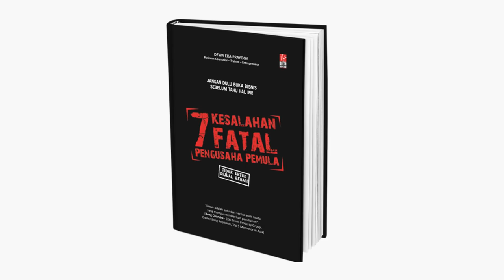JANGAN DULU MULAI USAHA SEBELUM MENONTON VIDEO INI | 7 KESALAHAN FATAL PENGUSAHA | DEWA EKA PRAYOGA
JANGAN DULU MULAI USAHA SEBELUM MENONTON VIDEO INI | 7 KESALAHAN FATAL PENGUSAHA PEMULA | DEWA EKA PRAYOGA

PRIA INI BANGKRUT 8 MILYAR, DROP OUT DARI KAMPUS, TAPI SEKARANG?

DEWA EKA PRAYOGA

BILLIONAIRE COACH : Give More Impact For Your Business